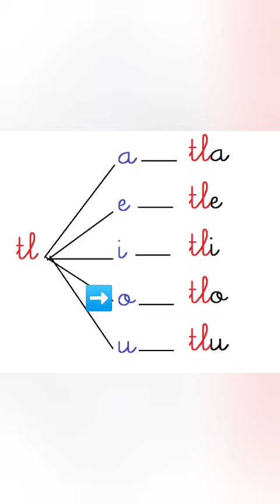SONIDO TL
Aprenderemos un nuevo sonido compuesto TL